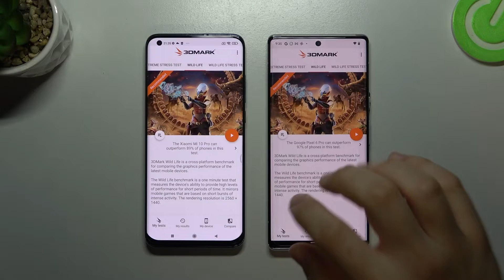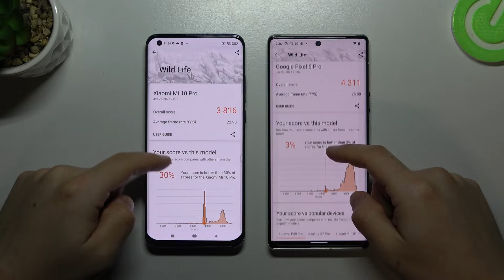Xiaomi MI 10 Pro 5G 🆚 Google PIXEL 6 - 3DMark Wild Life | Performance Comparison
If you know what a benchmark is, you are sure to guess how important issues it can explain if you have doubts about the performance of the smartphone. Today we will check for you which phone with Xiaomi Mi 10 pro 5g and Google Pixel 6 will prove to be more efficient in the 3Dmark Wild Life test.
How to use AnTuTu Benchmark in Xiaomi MI 10 Pro & Google PIXEL 6? How to check Performance by Xiaomi MI 10 Pro & Google PIXEL 6? How to check performance by 3DMark sling shot extreme test of Android device? How to activate Wild Life 3DMark Benchmark on Xiaomi MI 10 Pro & Google PIXEL 6? How to use Geekbench 5 GPU OpenCL Benchmark in Xiaomi MI 10 Pro & Google PIXEL 6? How fast is Xiaomi MI 10 Pro & Google PIXEL 6? How to test by Geekbench GPU Vulkan Benchmark Xiaomi MI 10 Pro & Google PIXEL 6? How to perform benchmark in Xiaomi MI 10 Pro & Google PIXEL 6? How to check storage speed in Xiaomi MI 10 Pro & Google PIXEL 6? How to perform HTML5 TEST in Xiaomi MI 10 Pro & Google PIXEL 6?
Xiaomi MI 10 Pro Specification:
Chipset: Snapdragon 865 5G
GPU: Adreno 650
MEMORY:  8 GB RAM
Google Pixel 6 Specification:
OS: Android 12
Chipset: Google Tensor (5 nm)